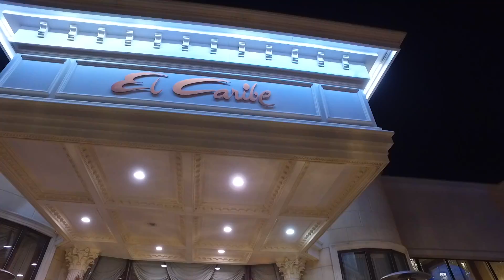Jennifer Ferrara & Joseph Gallo Wedding Highlights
Beautiful Wedding At The El Caribe. Thanks to Billy Schiaffino and Lora Ferrara for inviting us.